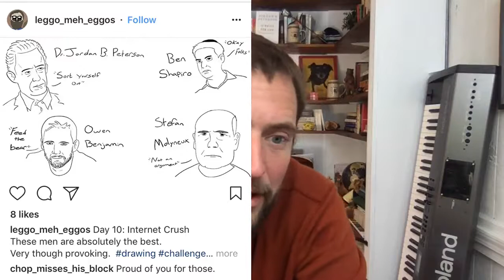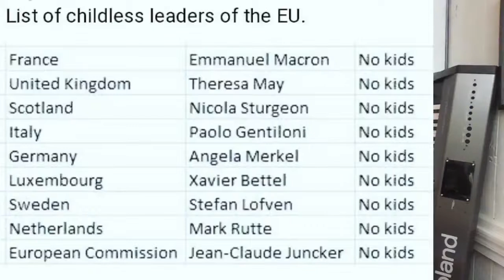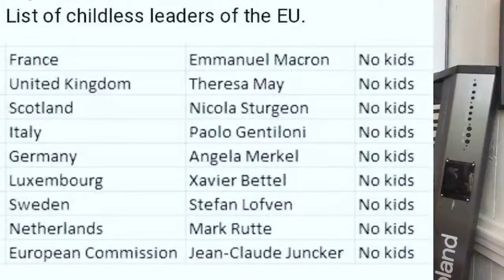This Is How They Rule Ya